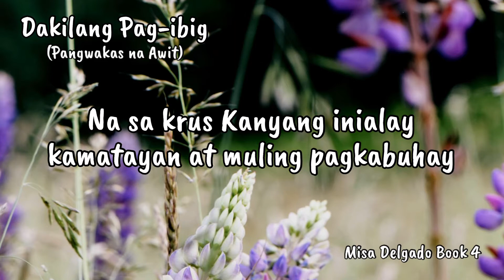Dakilang Pag-ibig (Misa Delgado Book 4) Pangwakas na Awit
Dakilang Pag-ibig
(Misa Delgado Book 4)
Pangwakas na Awit
Panahon ng Pagkabuhay

For orders please fill up the “order form” in this

Books1-5 300php each
Books6-10 350php each

Thanks for supporting by buying an original copy of the Book. God bless you too :)

Filipino-Tagalog

Misa Delgado Book 5 (Christmas)